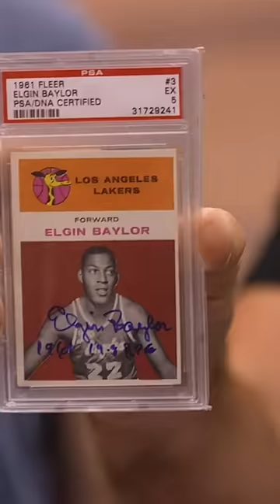Trading a 1/1 Kawhi Leonard for an Autographed Elgin Baylor Rookie Card!